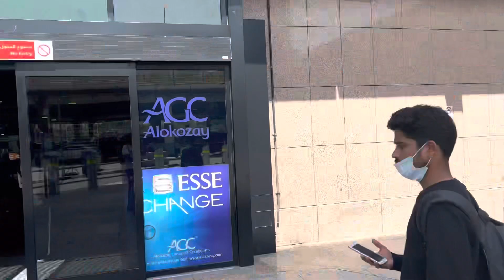✈️BYE BYE INDIA😭🇮🇳/🛫FLIGHT HOYI DELAY😡🥺/🇦🇪AGIAN COME TO DUBAI♥️